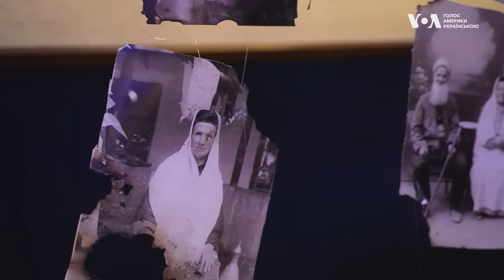Crimean Tatar Culture Day in LA: Heritage, Resilience, and Remembrance held by SWUF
Crimean Tatar Culture Day: Heritage, Resilience, and Remembrance.
80th Anniversary of the Genocide of Crimean Tatars organized by  Stand With Ukraine Foundation and Crimean Tatar Women Initiative
День Кримськотатарської Культури: спадщина, стійкість і пам'ять.
80-ті роковини геноциду кримських татар. Захід організовано Stand With Ukraine Foundation та Ініціативи Кримсько-Татарських Жінок.
Репортаж Христина Шевченко, Голос Америки
Травень, 2024